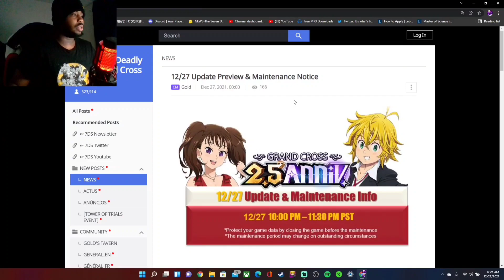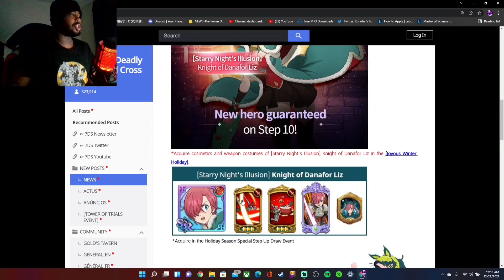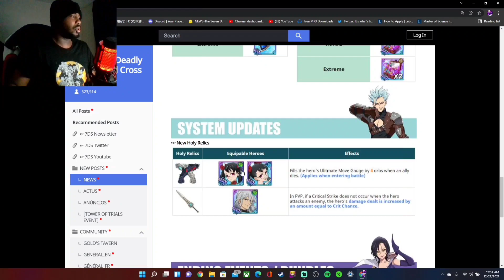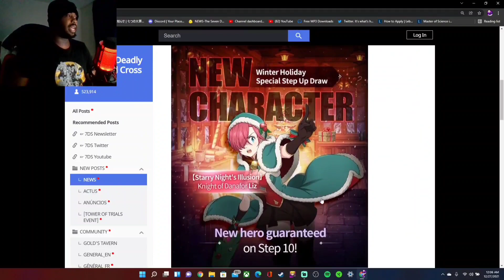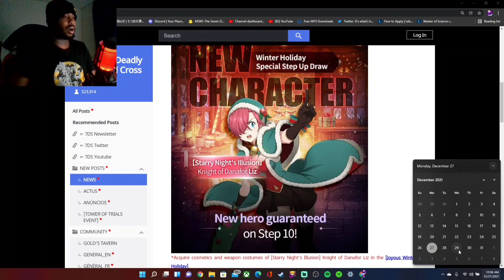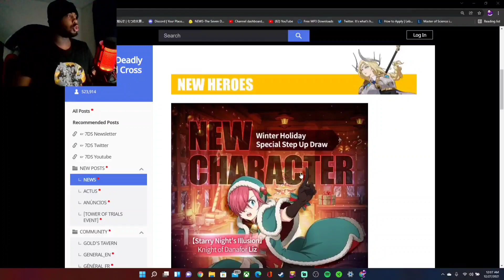300 GEMS CONFIRMED FOR GLOBAL! NEXT WEEK WE ARE GETTING THE HOLY WAR FESTIVAL? | 7DS:Grand Cross